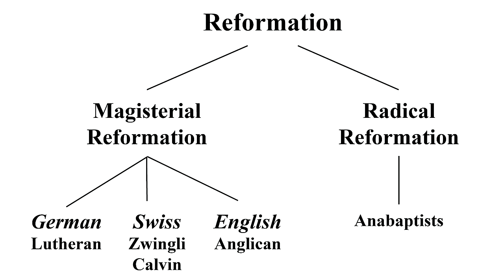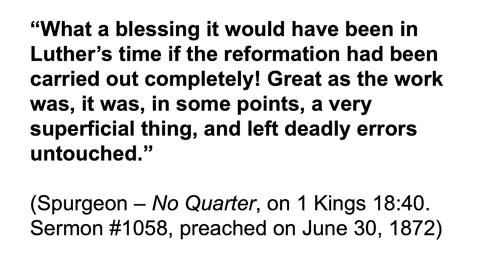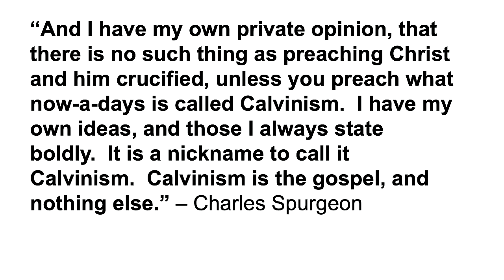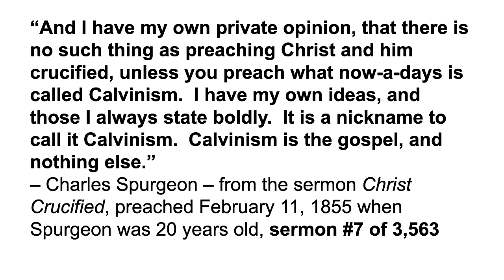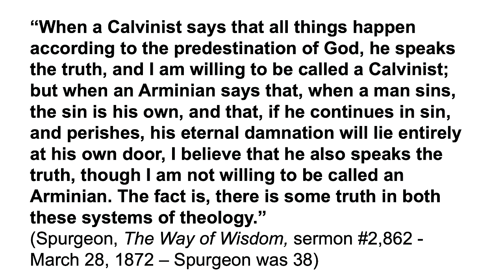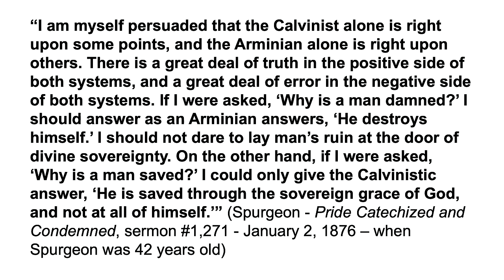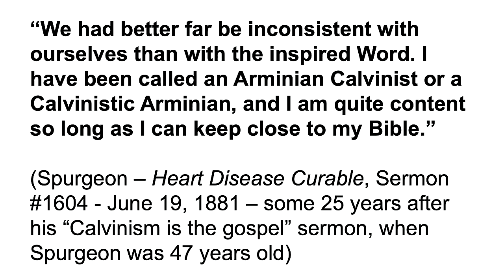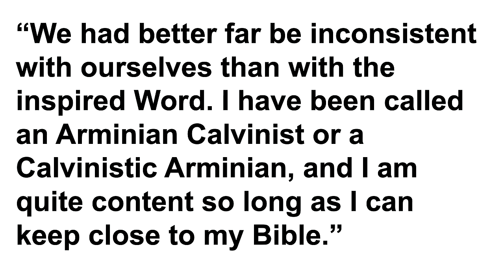What is Calvinism? LIVE Q&A! Feb 1 w/ Pastor David Guzik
𝐉𝐨𝐢𝐧 𝐏𝐚𝐬𝐭𝐨𝐫 𝐃𝐚𝐯𝐢𝐝 𝐞𝐚𝐜𝐡 𝐓𝐡𝐮𝐫𝐬𝐝𝐚𝐲 𝐚𝐭 𝟏𝟐𝐏𝐌 𝐏𝐚𝐜𝐢𝐟𝐢𝐜 / 𝟑𝐏𝐌 𝐄𝐚𝐬𝐭𝐞𝐫𝐧 𝐟𝐨𝐫 𝐚 𝐥𝐢𝐯𝐞 𝐐&𝐀 𝐬𝐭𝐫𝐞𝐚𝐦!
Welcome to the weekly live Q&A with Pastor David Guzik, author of the Enduring Word Bible commentary. After our lead question, Pastor David takes questions via the live chat - simply add your questions & our moderators will arrange & deliver them to Pastor David according to theme or subject!
This week, Pastor David's lead question comes from Henry via email - "I have to say, I'm a bit confused about Calvinism. Calvinism appears confusing and divisive. What's to know?"

Resources:
🔎📖 Use the search function on the Enduring Word website to dig deeper into the thousands of pages of free Bible commentary, in 10+ languages
📘 Standing in Grace / Firmes En La Gracia / Ich Stehe Auf Gnade - David Guzik's personal work extolling the wonder and power of God's grace in the life of believers

0:00 Greetings and introduction
1:22 Lead question (see above)
8:49 Points of disagreement concerning Calvinism
15:05 Charles Spurgeon
​21:30 If Salvation is Faith alone in Christ Alone, not of works. Why do so many focus on works as if its a determining factor of our salvation?
​24:05 Don’t calvinist focus on works and sin, in so far as, if someone is sinning a certain way, they question their salvation?
​24:50 Why does God strike Uzzah dead yet he was doing the right thing? Ananias and saphra are killed without mercy. In apologetics How do we defend that God is merciful presented with both scenarios?
28:45 In 1 John 5:14, did John write this to believers who had Doubts about who Jesus was and what he has done, or did he write it to give assurance to believers that they can pray to God and He will hear them only if they ask according to His will?
​30:20 In what ways does the blood of Jesus work objectively. and how can we apply it "to overcome by the blood of the lamb," Revelations 12:11. ​Is it OK to pray; "I cover my car ,house, my city or the roads with the blood of Jesus" Does the blood work that way? How should we use Jesus blood in prayer?
​34:40 Hey David, now for some time we go to a Pentecostal church. We are not growing in the faith. What should we do? Go from "church to church" or stay at the Pentecostal church?
38:21 ​How can i know i have real faith indeed, as i cant seem to overcome reoccurring doubts.
39:42 ​Can you explain 1 Corinthians 7:12-14 & 2 Corinthians 6:14-18 in light of each other?
43:35 Are the demons, the people in hell, the pharisees who blasphemed the holy ghost and the ones who take the mark of the beast the only creatures that can never be redeemed?
45:30 The baptism stated in Romans 6:4, is it the baptism with the Holy Spirit that John the Baptist and Jesus told us would take place or is it the baptism rite that Christians practice?
48:48 What is our Lords name? Is he Abraham’s God, Yahweh or is he named differently?
51:42 Manassa repented his sins and God forgave him. Why then does the Bible tells us that Judah went to captivity because of the sins and bloodshed Manasseh committed?
54:30 ​Do the dead know what is happening on earth?
57:15 A new church I am considering has a married lesbian couple that is open about their relationship. Is it my job to ask the pastor about this before joining? What should I do?
1:01:15 What scriptures would you use to show that belief in Once Saved Always Saved or Eternal Security is not required in order to receive Life?
1:03:24 Is it biblical that a pastor or his wife label himself or herself an Apostle?
1:04:40 ​Why isn't there a gospel written by Peter?
​1:05:05 if a Christian does a sin and is going to ask for forgiveness, but dies before asking, will they still go to heaven?
​1:05:45 Why in the OT did people live longer than the people in the NT?
​1:06:40 Books such as Kings & Chronicles almost always end with the sentence 'he slept with his fathers and they buried him in the city of David'. Where is this place nowadays? are there graves there still?
1:07:16 ​Who are the "kings of the earth" of REV 21:24? Are there people who are not living in the New Jerusalem?
1:07:57 ​How do you feel about the 7 day creation event fortelling that the end of times to be about 6000 yeara after Adam, and the 7th day being the 1000 day millennium?
1:09:11 ​Can a man & woman who desire to marry do so publicly in a church service but not get a license from the civil authority?
1:10:20 Regarding John 5:6, somebody was feeding him for 38 years but did not push him to the water when the Angel stirred up the water. Was that his real problem rather than his sickness?
1:11:45 David there are a few non believing co workers who I would love to invite & host bible studies with but I'm always afraid of doing something out of Gods timing, this one fear stops me from evangelizing